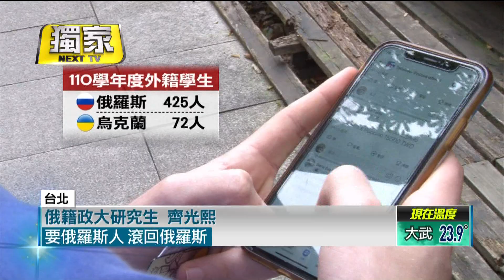俄遭經濟制裁「信用卡」無法刷！ 俄留學生找師借萬元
隨著俄羅斯入侵烏克蘭，Visa跟Mastercard祭出制裁！導致一名在台灣唸研究所的俄羅斯學生，一度陷入經濟困難，他的朋友甚至向老師借了幾萬元才能度日，目前在臉書成立社團互助，這名俄羅斯留學生直言，雖然他們不支持普丁、不贊同戰爭，但還是無辜遭到波及。